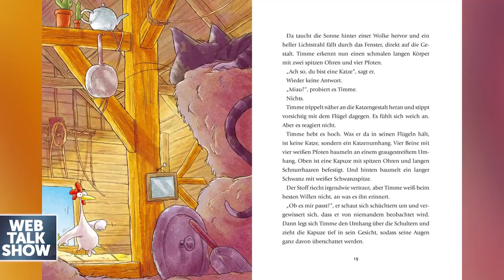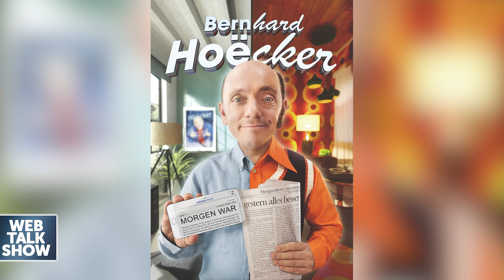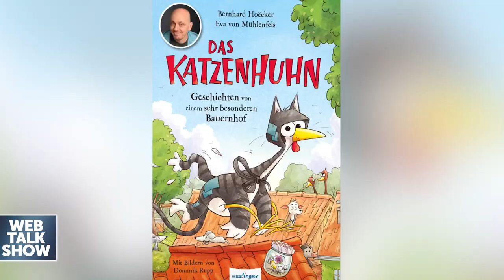Bernhard Hoecker über Wer weiß denn sowas & Switch Reloaded